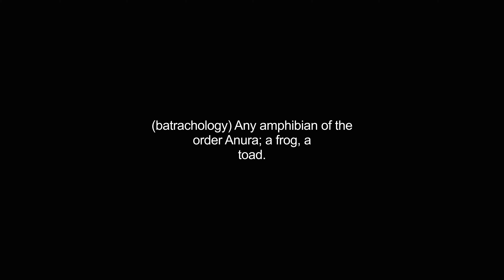anuran video Dictionary meaning and pronunciation